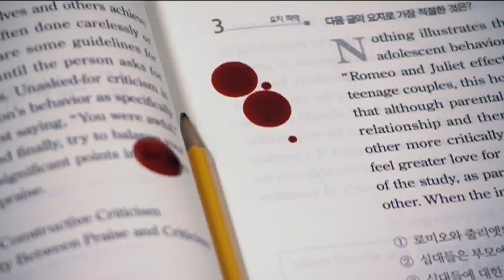KIX HD- July Monthly Highlights